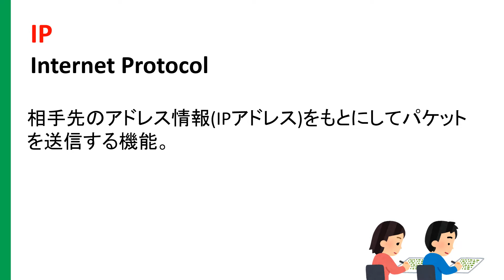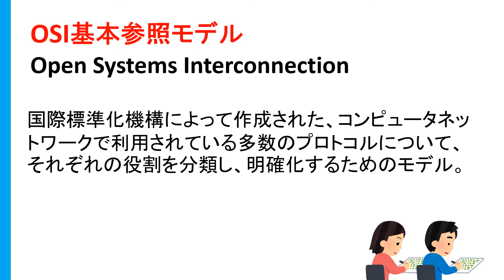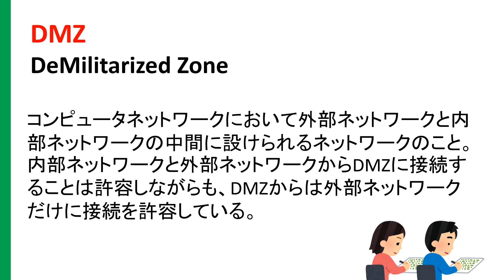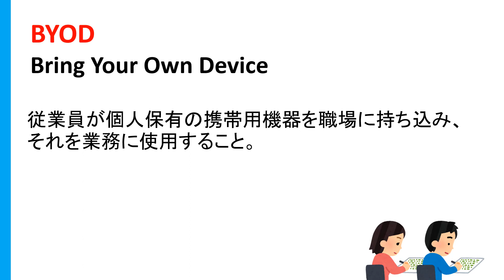基本情報技術者略語ノック 22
基本情報技術者略語ノックのPart22です。

何度も聞いて、読んで、略語を覚えましょう。